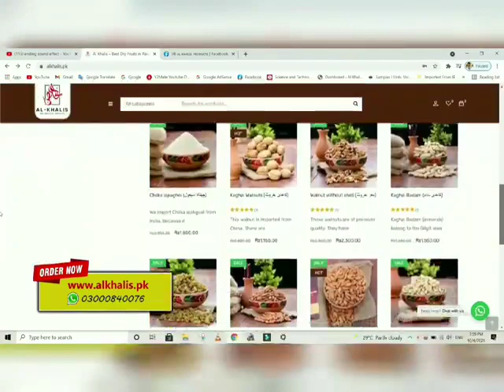How British Ruled their Muslim Colonies!